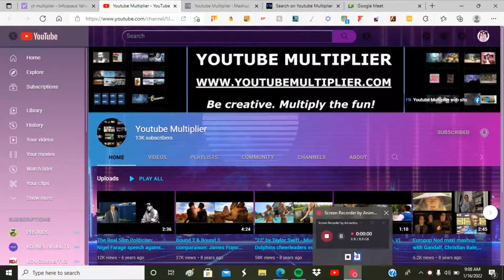Come Join My Google Meet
Type ryg-bnhh-urb @emmaridermylittleponyisafr3476 @ M DocTVD2 And My Friends